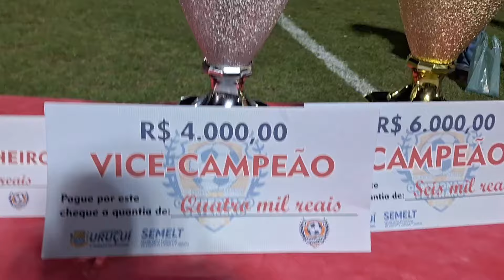Final de jogo no estádio marrecão melancia 3x0 São José, estádio municipal marrecão em Uruçuí-Piauí